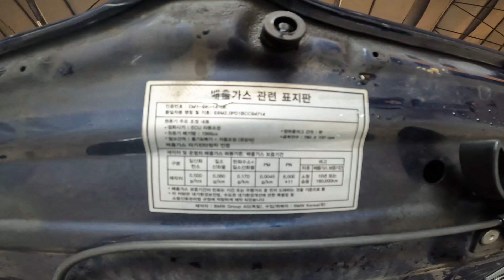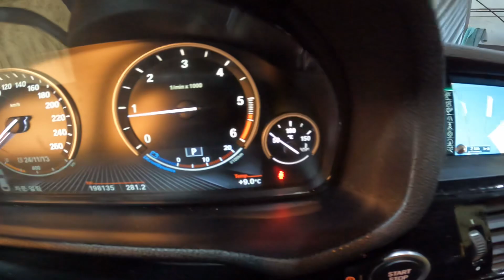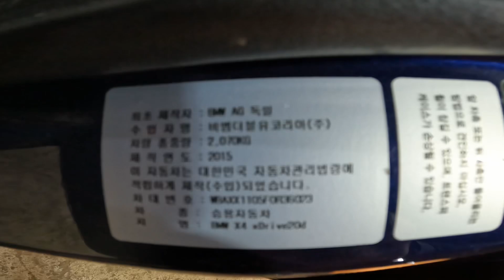2015 BMW X4 xDrive 20d 198,135 km 36023